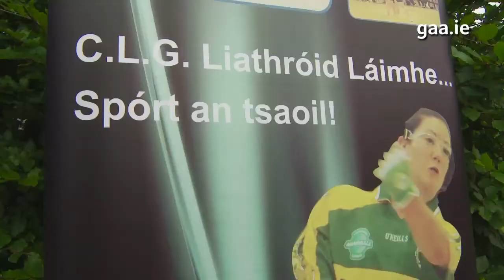GAA Handball joins the Family Funzone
Sunday 19th August 2012 saw a brand new addition to Croke Park's Davin Car Park Family Funzone. Visitors to the Funzone had the opportunity to play on an official GAA Handball wall that will be used in the World Handball Championships in Citywest this October.

A variety of fun, family activities were on offer throughout the day between 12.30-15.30.

Former Hurling All-Stars, Kilkenny's DJ Carey and Tipperary's Paul Kelly, were in Handball action in the Funzone with some of the biggest names in GAA Handball, Current Men's World Champion and Cavan native Paul Brady and former World Champion, Kilkenny's Michael 'Ducksy' Walsh as well as some other Team Ireland players; Michael Gregan while Darragh Daly, National Coaching Coordinator for GAA Handball, conduct drills and coaching tips.

Exhibition matches provided handball enthusiasts, and beginners alike, the chance to challenge some of the best in the world.

A host of young enthusiasts also won spot prizes, including official World Handball Championships handballs on the day.

Find out more about the upcoming World Handball Championships 2012 in Citywest International Events Arena, Dublin, from October 11th to 21st